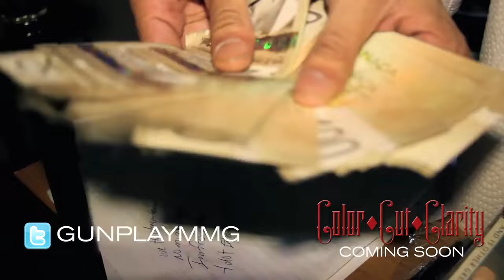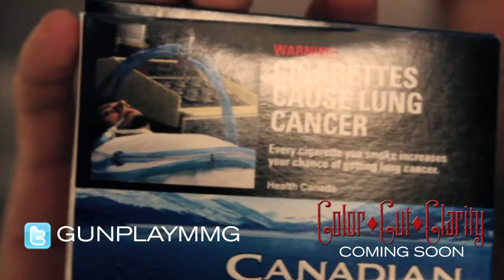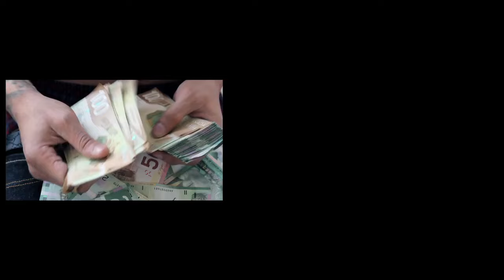Gunplay Rollin Tour In Canada